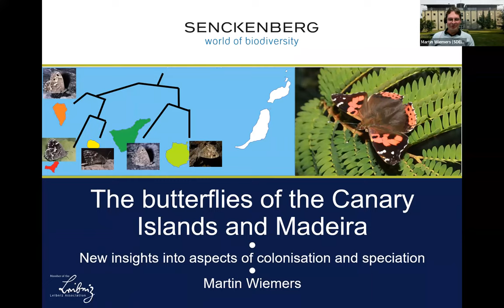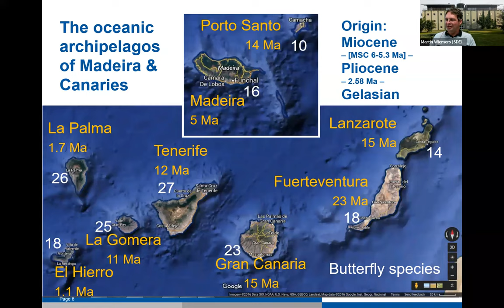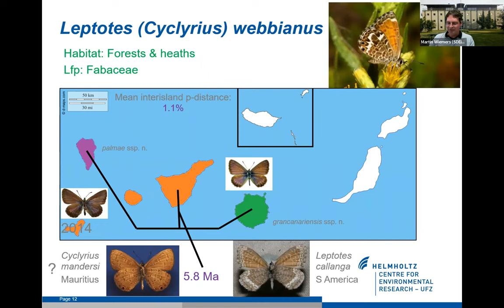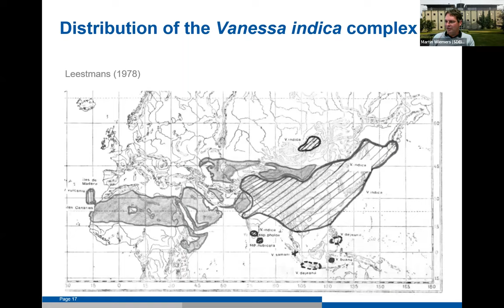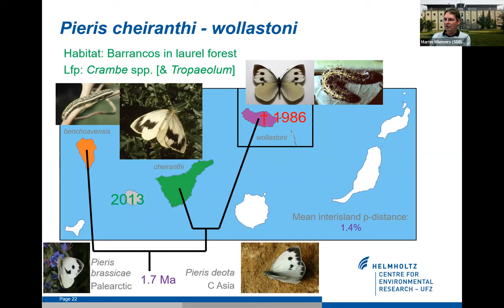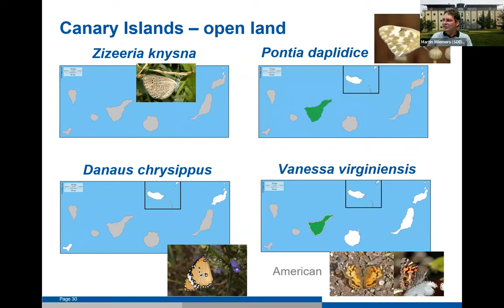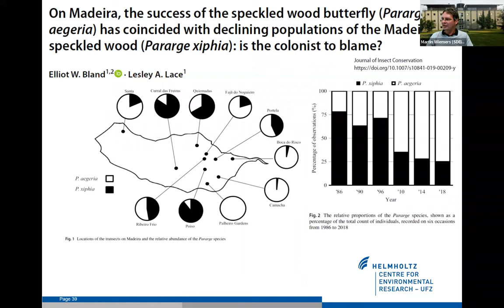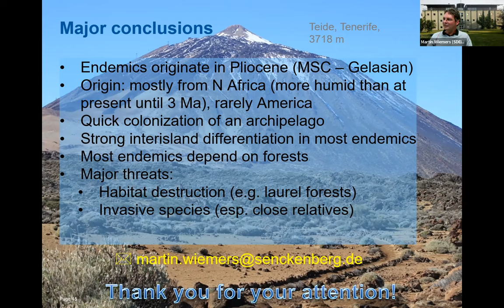Martin Wiemers - The butterflies of the Canary Islands and Madeira. ButterflyTalk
A new ButterflyTalk, a series of short online presentation of BCE. This time a ButterflyTalk by Martin Wiemers, senior research on ecology from the Senckenberg German Entomological Institute. In this talk Martin talks about the butterflies from the Macaronesian islands, Canary islands and Madeira. The different butterfly species that occur in these islands; endemic and invasive species and how these butterflies colonised those areas and what are the evolutionary relationship between them.

If you want to learn more about butterflies in islands don't lose the opportunity to watch this video. We hope you enjoy this talk!